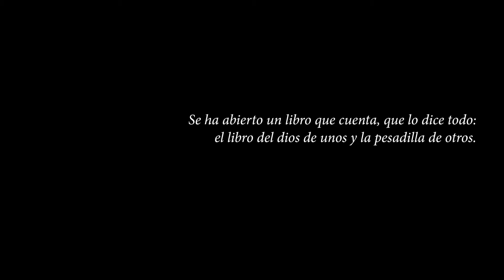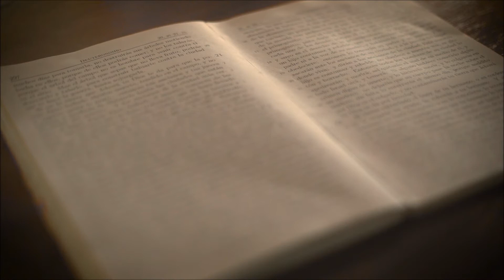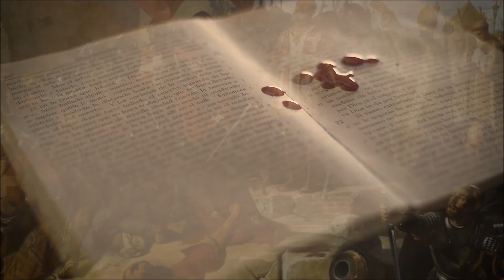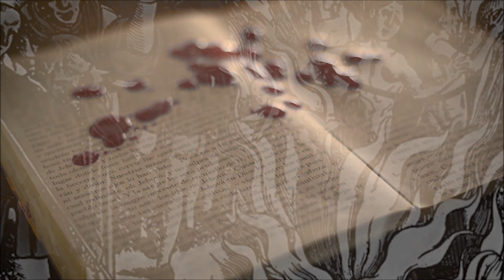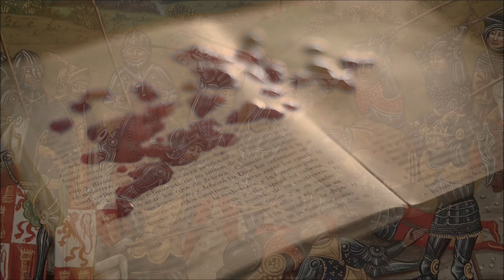Martín G. Spataro - SOMBRAS EN LA BIBLIOTECA - Cap.8: Cruz de Tinta (8/11)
SOMBRAS EN LA BIBLIOTECA
Capítulo 8: Cruz de Tinta
Octavo capítulo de los once que integran la obra audiovisual sobre el álbum instrumental de Martín G. Spataro.
Reseña:
"Sombras en la Biblioteca"  plantea el quijotesco intento de develar el misterio de las realidades paralelas, de los universos conocidos e intuidos, realidad y ficción, vigilia y ensueño. Ante el espectador aparece un protagonista que, desde la penumbra de su biblioteca y abrumado por la inquietud de saber qué ocurre en verdad con esos mundos, historias y personajes de los libros cerrados mientras no son leídos, se decide a manipular su propia mente para penetrar la esfera de los sueños y transitarla consciente y materialmente, a fin de conservar recuerdos lúcidos de sus experiencias. Para eso tendrá que intentar evadir obstáculos propios de ese otro plano y, ante todo, hallar la forma de engañar a la Sombra, que custodia ese terreno onírico y lo perseguirá siempre en su defensa y con un único objetivo: hacerlo despertar.